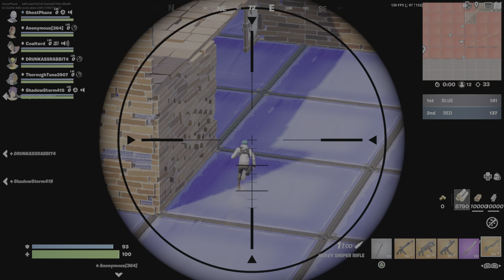Fortnite Creative Mode Mythics Red Vs Blue w/ ShadowStorm415, Coalterd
Buy a FIFINE Gaming PC USB Microphone, Podcast Condenser Mic with Boom Arm
Buy a Razer Leviathan V2: Multi-Driver PC Gaming Soundbar with Subwoofer